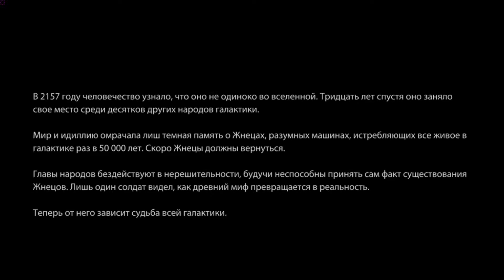MASS EFFECT 3 | #1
Первое прохождение Mass Effect 3 ? поддержите видео лайком.